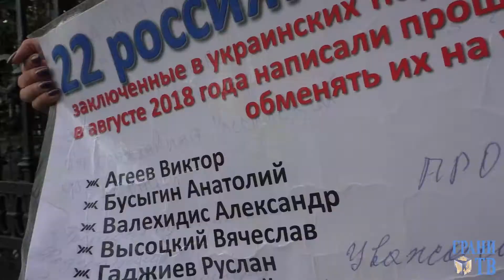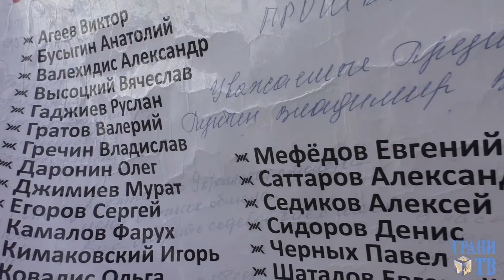Обмен всех на всех. 300-й день бессрочного пикета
С 6 сентября 2018 года группа активистов ежедневно проводит пикеты у администрации президента и других ведомств с требованием произвести обмен пленными с Украиной.